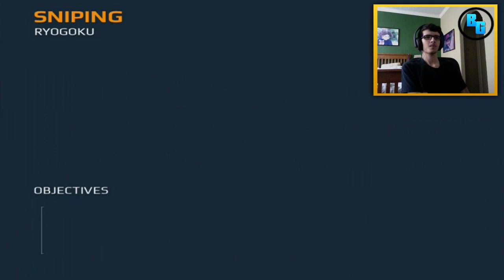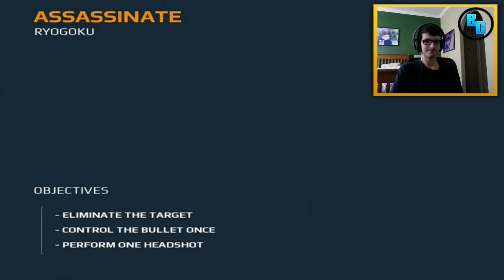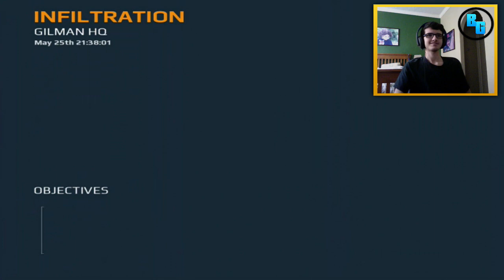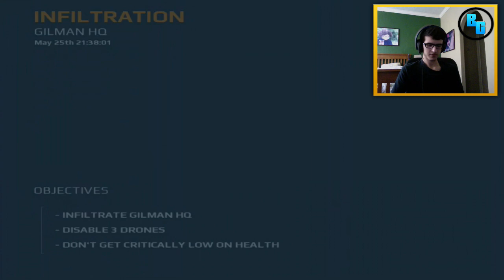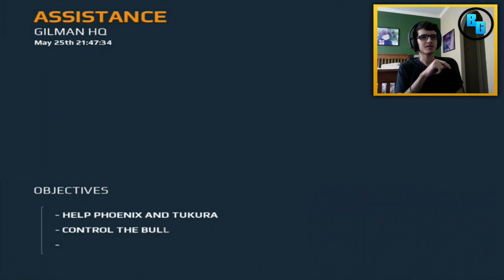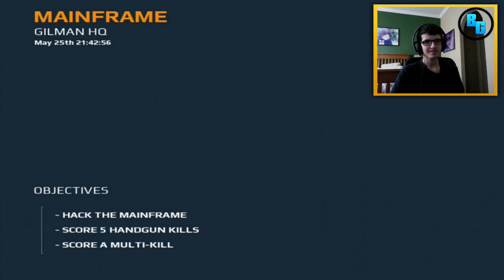Modern Combat 5: Blackout - Walkthrough! #11 | "The Hardest Mission!"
If you enjoy the video, don't forget to hit that "Like" button!

» Device: iPad Air